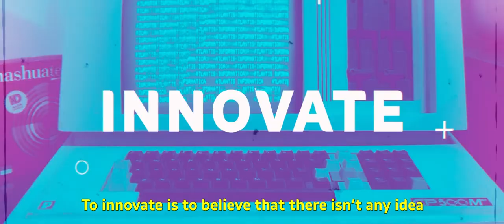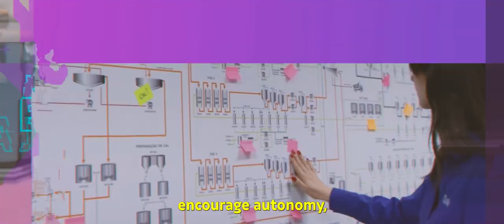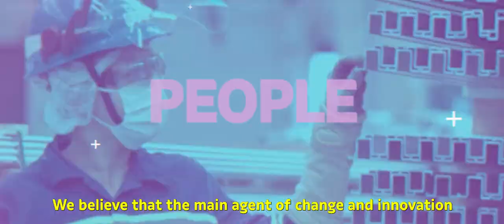CBA Day_subtitled in english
Aluminum is resistant, flexible and versatile.